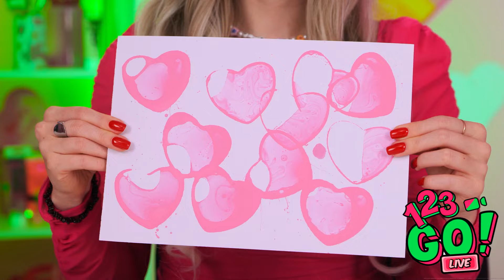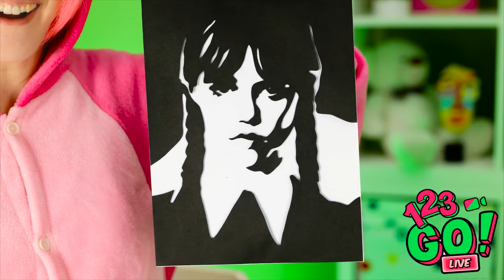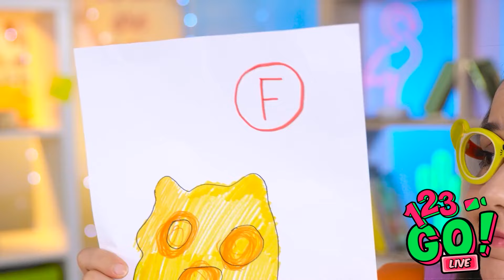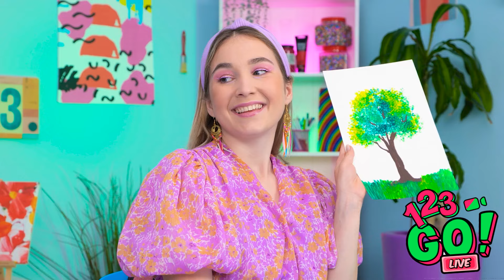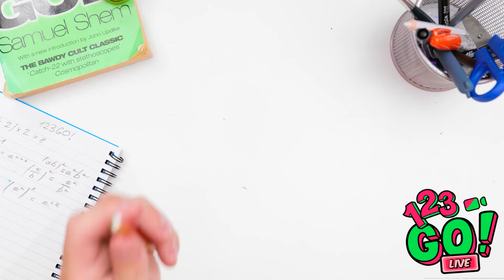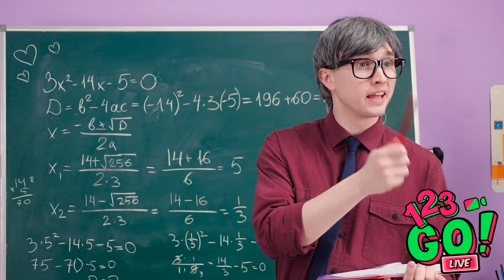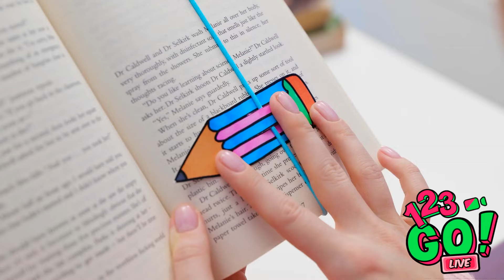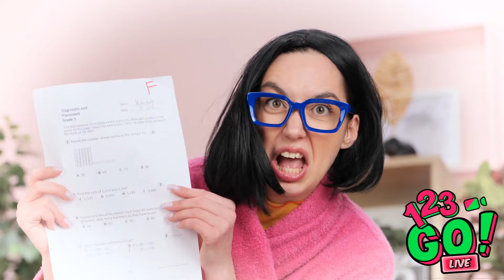EPIC ART BATTLE || Creative Drawing Hacks Unleashed By 123GO! LIVE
Get ready for an epic art showdown where creativity meets chaos! Watch as we throw down with brushes and colors—because nothing says "masterpiece" like a good old-fashioned art battle!